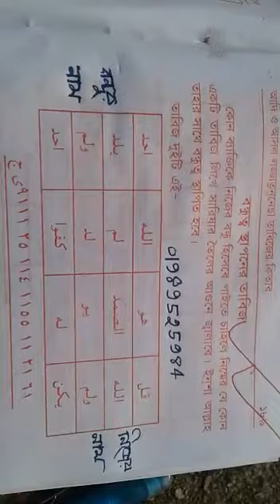বন্ধুত্ব সৃষ্টির শক্তিশালী সোলেমানি নকসা || bondhutto srishtir todbir || Imtihaan Ahmed